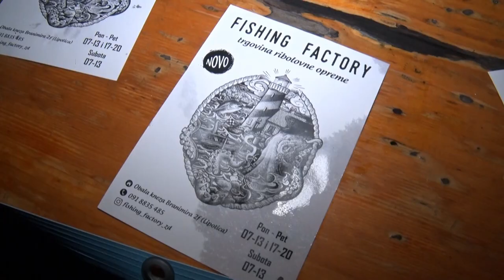POMALO Miljenko Kero 11.11.2022.